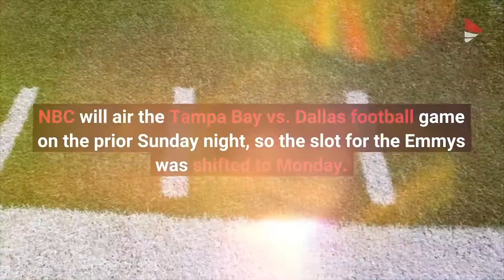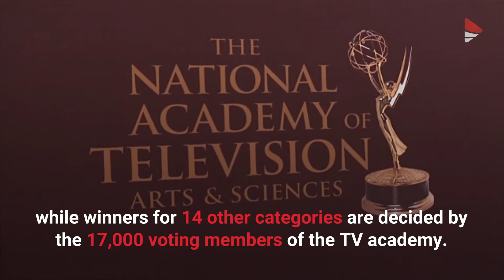2022 Emmys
The prestigious awards show for television excellence is set to air on Sept. 12 on NBC.